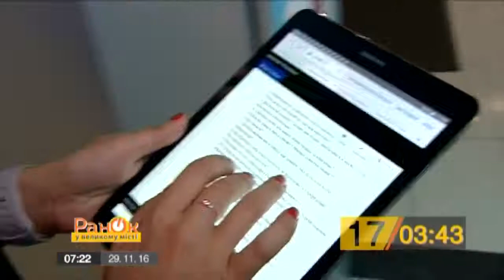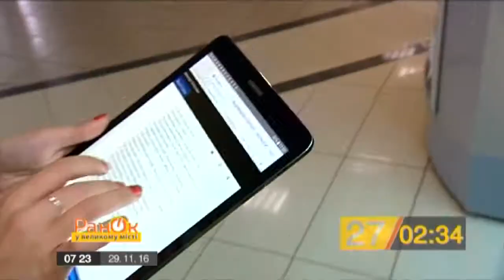55 за 5. Зураб Аласания ответил на 55 провокационных вопросов